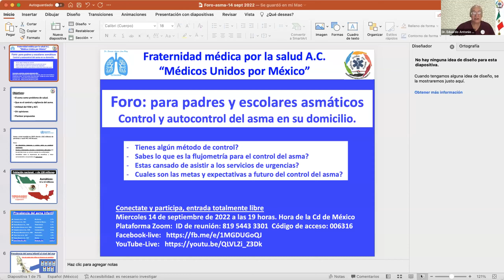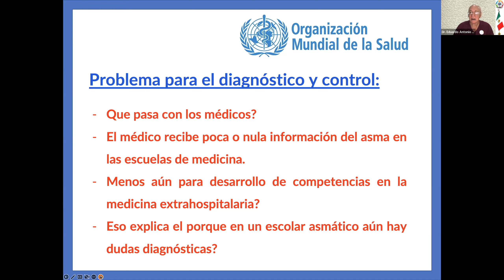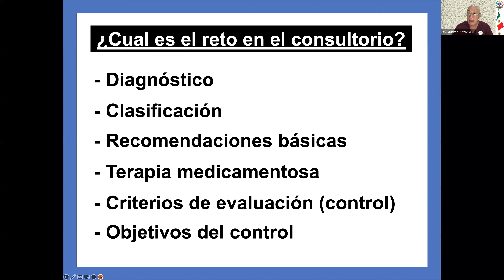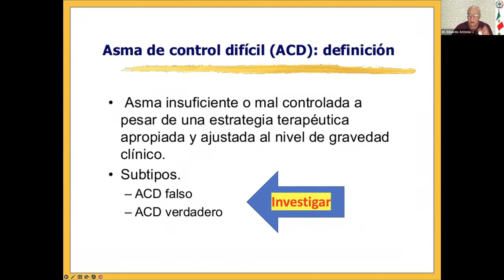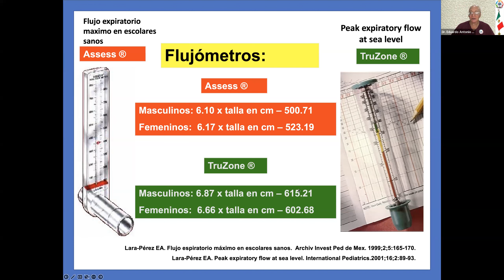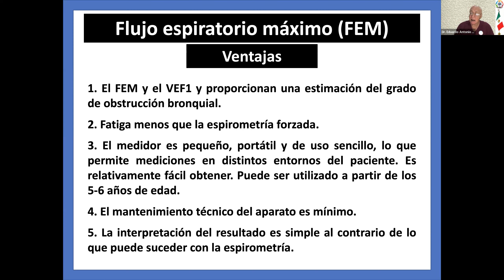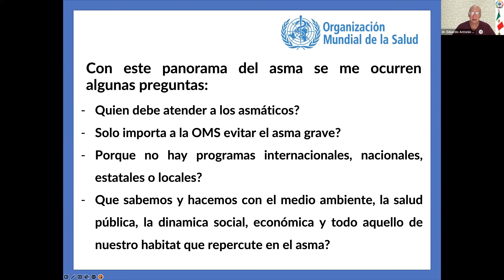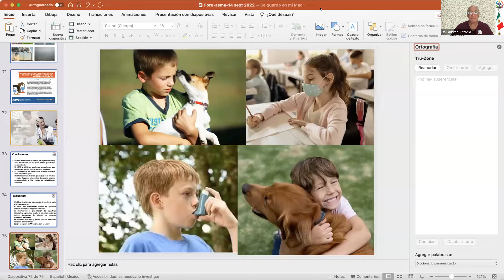Foro para padres: Control y autocontrol del asma en su domicilio. Academia. Dr. Eduardo A Lara Pérez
La Fraternidad médica por la salud AC "Médicos Unidos por México" presentan su platica para padres del día 14 de septiembre de 2022